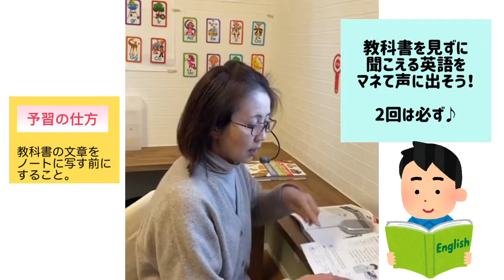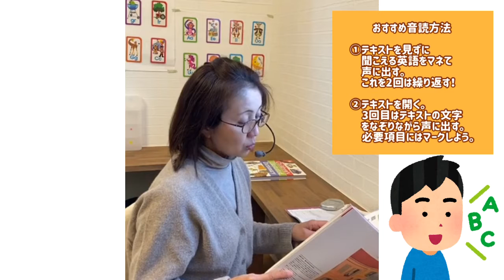[No.1-音読] 2年生Unit 0 ニューホライズンp.4-5